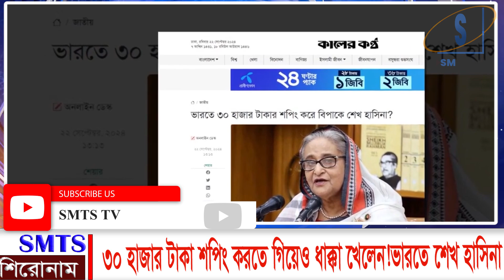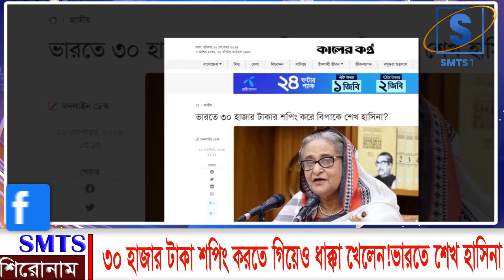৩০ হাজার টাকা শপিং করতে গিয়েও ধাক্কা খেলেন!ভারতে শেখ হাসিনা I Mostofa Feroz I SMTS TV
৩০ হাজার টাকা শপিং করতে গিয়েও ধাক্কা খেলেন!ভারতে শেখ হাসিনা I Mostofa Feroz I SMTS TV

*** ANTI-PIRACY WARNING ***